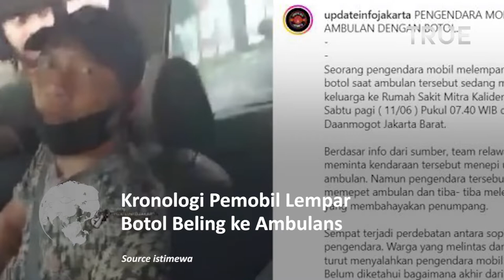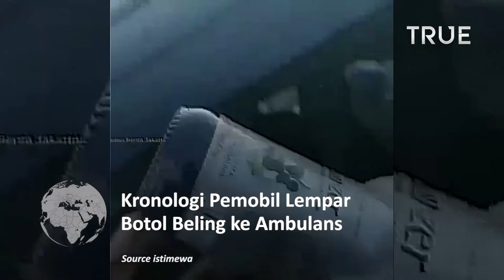Kronologi Pemobil Lempar Botol ke Ambulans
Seorang pengendara mobil melempar botol ke ambulans karena diminta membukakan jalan.

Dalam video tersebut, tampak seorang pengendara mobil berada di depan ambulans.

Sang sopir juga melempar botol kaca sehingga mengenai kaca jendela ambulans tersebut.

Sopir ambulans dan relawan lalu turun dan meminta pertanggung jawaban dari sang sopir.